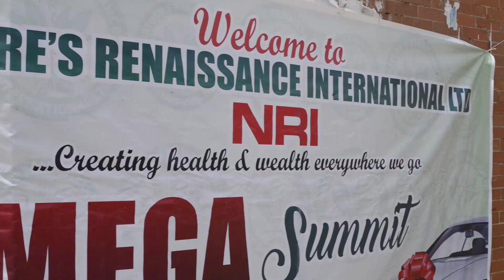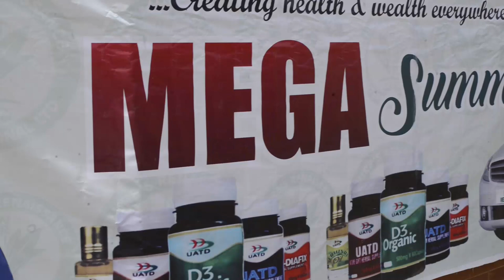Akure Mega Seminar | Day One (May 2023)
In this exciting seminar, NRI brought the community together in Akure for a mega event that showcased the power of natural wellness, business growth, and transformation. We shared insights, success stories, and breakthroughs in health and wealth creation through NRI’s innovative products and opportunities.

The event featured: • Powerful testimonies of health transformation. • Strategies for building wealth and achieving financial freedom. • NRI’s vision for a healthier, wealthier Africa.

By the end of the seminar, participants left inspired and equipped with the tools they need to succeed with NRI.

About Us:
Nature's Renaissance International (NRI) is dedicated to empowering individuals through natural health solutions and wealth-building opportunities.